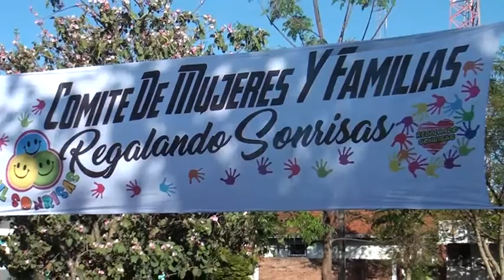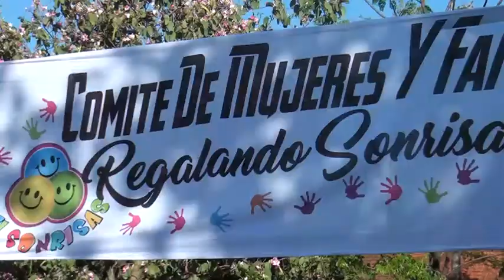Comité de Mujeres regaló sonrisas a más de 200 niños en Arroyo Porã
El evento contó con todo tipo de atractivos, merienda, golosinas, show de payasos y varios obsequios.

Además de esto, también se estuvo brindando atenciones médicas gratuitas para todos los niños durante el festejo.

Las organizadoras destacaron el gran apoyo de la ciudadanía para esta actividad que va creciendo año tras año en el sector y se ha vuelto uno de los más esperados por los peques.